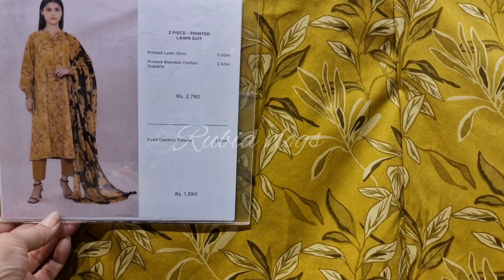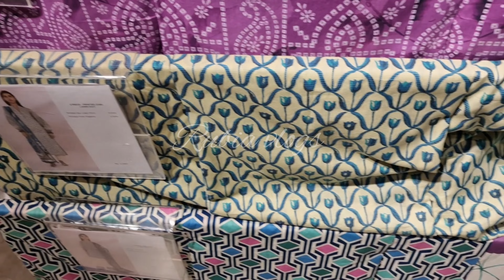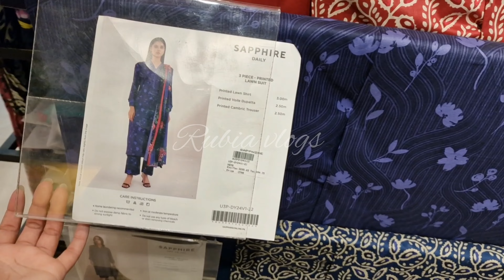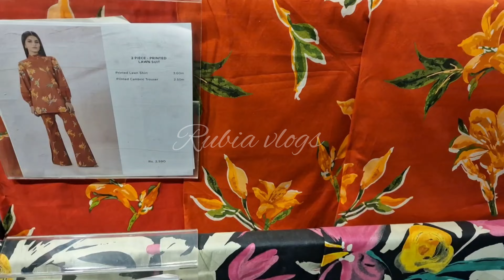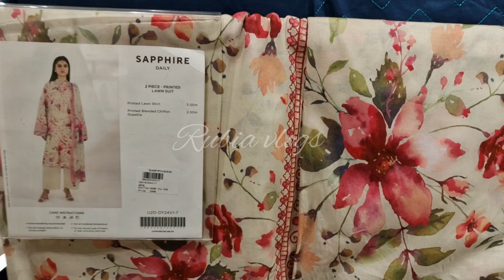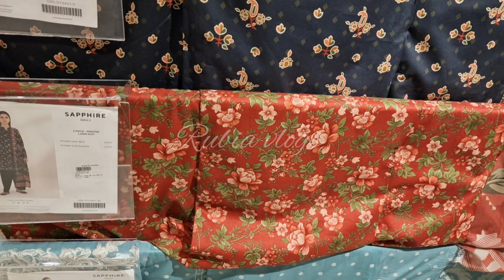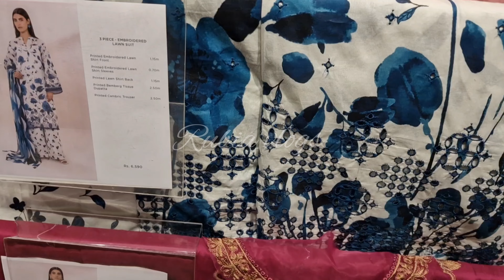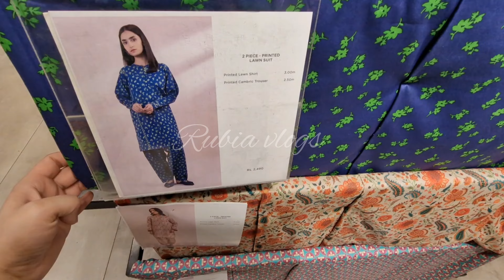Sapphire Sale new Summer Collection 2024||sapphire unstich embroided dress on sale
Sapphire Sale new Summer Collection 2024||sapphire unstich embroided dress on sale Sapphire New Summer collection 2024||Sapphire unstich lawn day to day collection
Sapphire New Summer Collection  2024|| Sapphire unstich cambric Collection Sapphire New Summer collection 2024||sapphire unstich luxury dress
sapphire new fancy collection
sapphire unstich Cambric dress